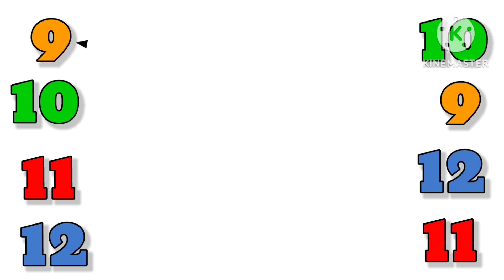match 123 numbers worksheet for kids| 123 matching| 1 to 20 matching| lkg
toppo kids
count to 10
numbers song
counting songs
Learn counting
matching numbers
123 numbers
lkg class math
ukg class math
class lkg ukg math worksheets
worksheets for kindergarten
preschool worksheets
numbers worksheets
kids learning worksheets
1 to 20 counting